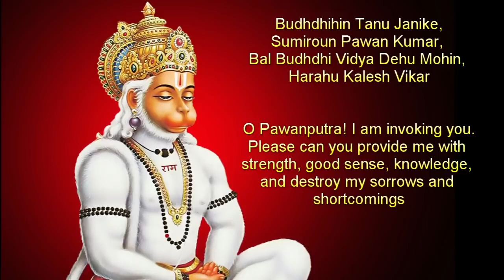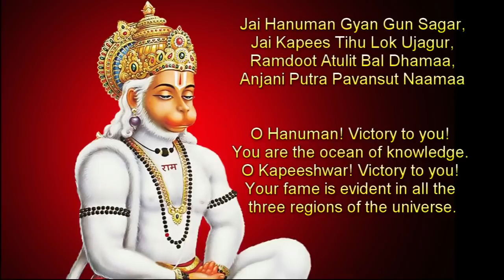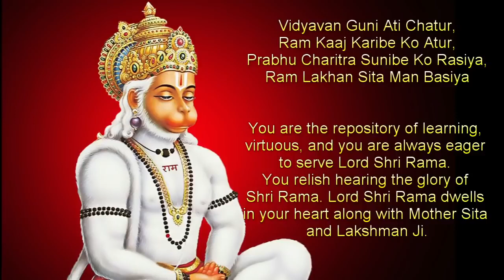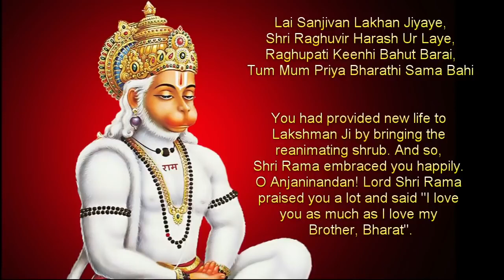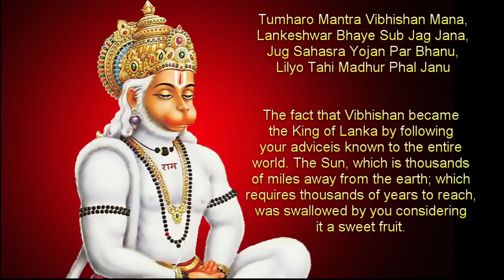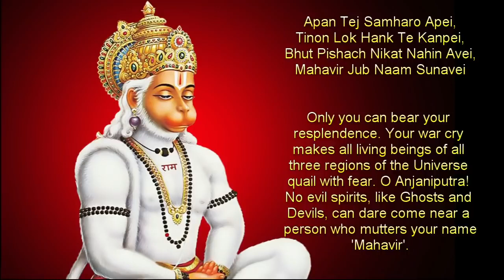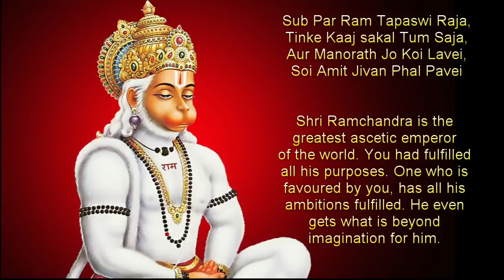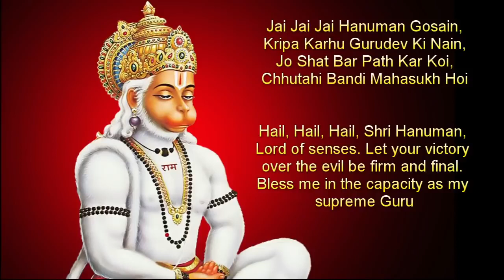Hanuman chalisa lyrics in English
"Hanuman Chalisa" is a devotional hymn dedicated to Lord Hanuman, a central figure in Hindu mythology renowned for his strength, devotion, and unwavering loyalty to Lord Rama. Composed by Tulsidas, the Chalisa consists of 40 verses that praise Hanuman's virtues and seek his blessings for strength, courage, and divine guidance. It is widely recited by devotees as a means to invoke Hanuman's divine presence and seek his protection.